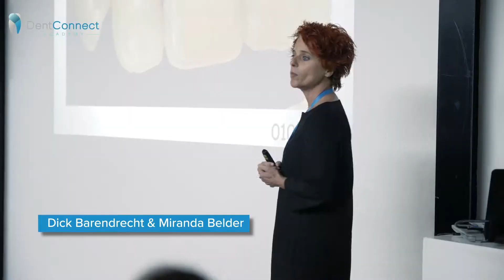Aftermovie | Dentconnect | Oktoberfest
Geproduceerd door videoproductiebedrijf Subtiel.